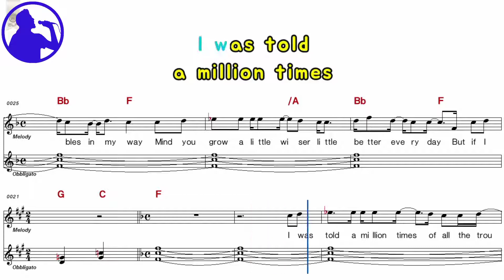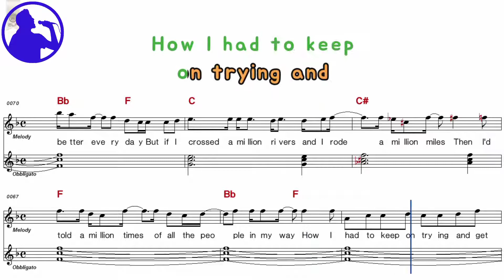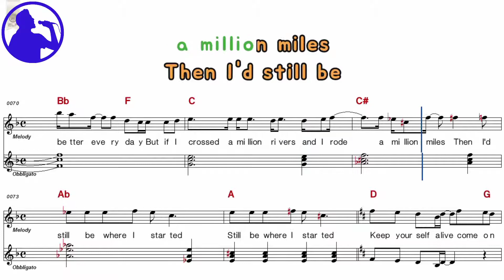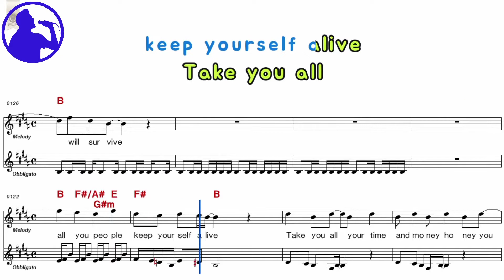Queen - Keep yourself alive karaoke version sheet music for players,chorus added(Ye karaoke)